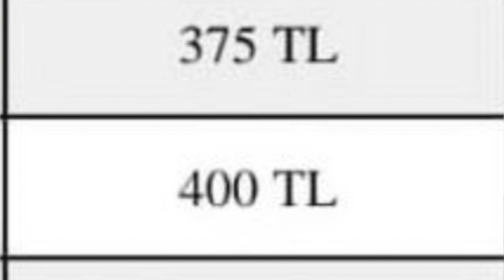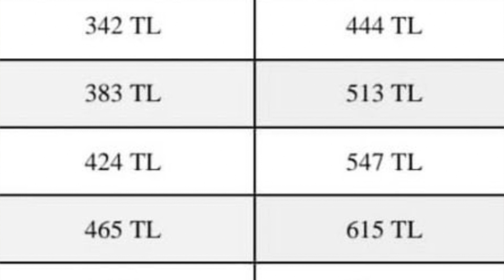KYK YURT MESAJI VE YURT ÜCRETLERİNE ZAM GELDİ (kyk burs ne olur)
BU KANALDA YURT VE BURS SORUNLARINA ÇÖZÜM ÖNERİLERİ BULURSUN .

AYRICA, MEV BURS BAŞVURUSU BAŞLADI (BURS VEREN KURUMLAR) Milli Eğitim Vakfı Burs Başvuruları Vakfın Resmi İnternet Sitesi Üzerinden Online Olarak Yapılacaktır. Milli Eğitim Vakfı, ön lisans ve lisans öğrenimi gören başarılı ve maddi desteğe ihtiyacı olan öğrencilere belirlenecek kontenjan kadar yükseköğretim bursu verecektir. (Yüksek Lisans ve Doktora öğrenimi gören öğrencilerin başvuruları değerlendirilmeyecektir.)

AYRICA TEV BURS BAŞVURU YAP LİNK 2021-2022 Öğretim Yılı Burs Başvuru Tarihleri : 6 Eylül - 6 Ekim arasındadır.
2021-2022 Öğretim Yılı Aylık Burs Ücreti : 800 TL ‘dir.
Türk Eğitim Vakfı (TEV), Atatürk İlkelerine bağlı, milli duygulara sahip, sağlam karakterli ve güvenilir, başarılı ancak maddi desteğe ihtiyacı olan, üniversite öğrencilerine TEV Eğitim (Üniversite) Bursu vermektedir.
YÖK SON DAKİKA YURT BAŞVURULARI ALINIRKEN YÜZ YÜZE EĞİTİM DETAYLARI DA AÇIKLANDI: "Uzaktan eğitim, yükseköğretimin bir parçasıdır, kendisi değil"
Son Başvuru 12 Eylül saat 23:59
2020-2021 ve 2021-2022 eğitim öğretim dönemlerinde 1 Haziran 2020 ile 10 Eylül 2021 tarihleri

ÜNİVERSİTE E KAYIT SONRASI YAPILACAKLAR: HARÇ ÖDEMESİ, ÖĞRENCİ NO ALMA, DERS SEÇME
AYRICA YURT BURS BAŞVURU SÜRECİ KYK YÖNETMELİKLERİ BU KANALDAKİ VİDEOLARDA...
YÖK, YURT VE ÜNİVERSİTE KAMPÜSLERİNDE COVİD ÖNLEMLERİ NELER? AŞI OLAN VE OLMAYAN ÖĞRENCİ İÇİN NE DÜŞÜNÜLÜYOR? YENİ GELİŞMELER BU KANALDA... AŞI KARTI NEDİR, NASIL ALINIR VE SİSTEME YÜKLEMEK ...

AYRICA:YENİ BURSLAR VAR. ÖNLİSANS,LİSANS, YÜKSEK LİSANS, LİSE BURSLARI

KYY YURT BAŞVURUSU : GSB NİSAN 2021'DE YENİ BİR GENELGE YAYIMLADI. GSB YURT HİZMETLERİ YÖNETMELİĞİ.

YATAY GEÇİŞ
KYK YURT BAŞVURUSU
yatay geçiş
YURT BAŞVURU
yök destek bursu nasıl kesilir,
yök destek bursuna nasıl başvurulur,
yök destek bursu 2021, SSYV BURS BAŞVURU, SAĞLIK SOSYAL YARDIM VAKFI BURS
yök destek bursu şartları,
yök destek bursu 2021 başvuru,
yök destek bursu bölümleri,